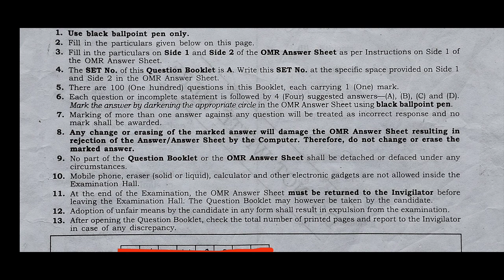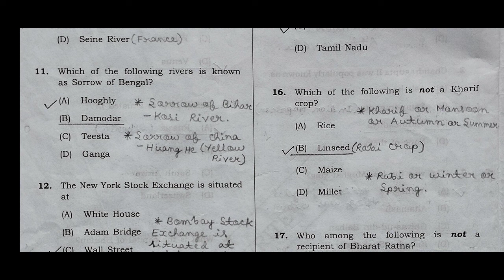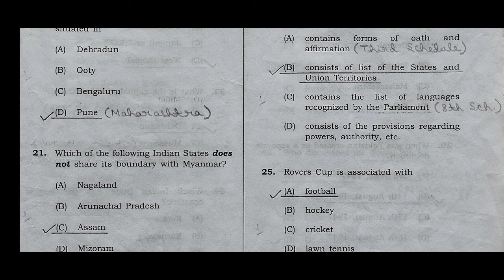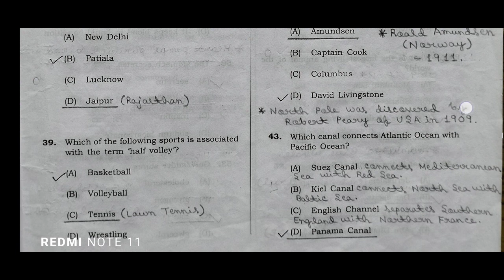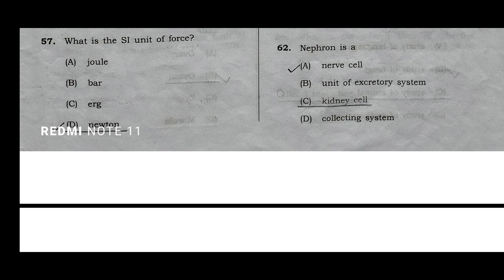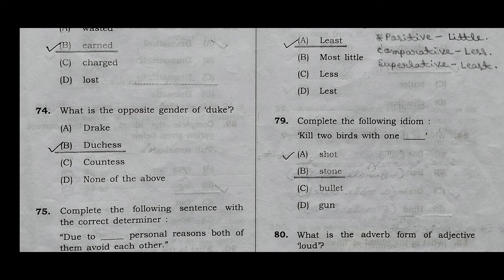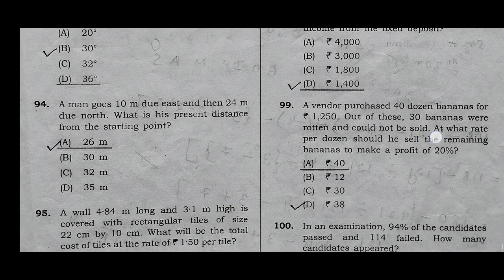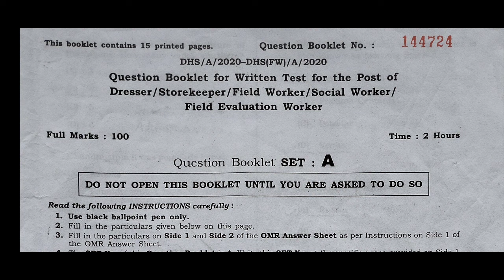Directorate of Health Services (DHS): 2020 Question Paper with Answers [Store Keeper, Dresser etc.]